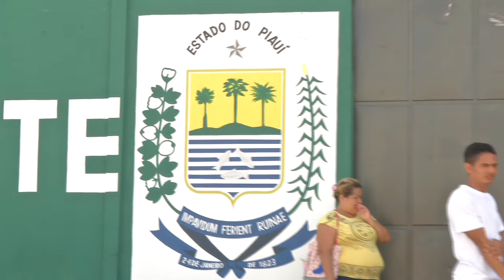VT VISITA CASA DE CUSTODIA